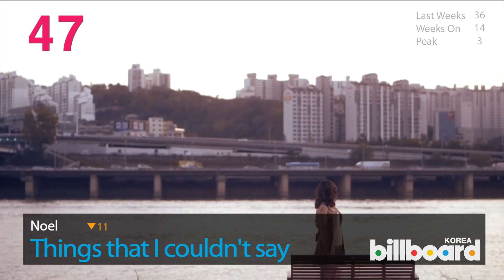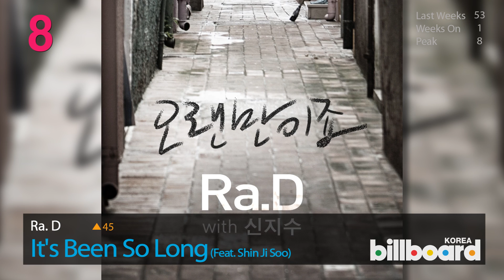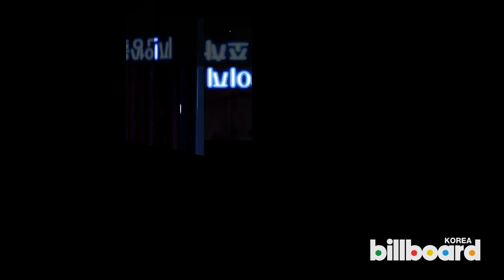(2.14.2013) Billboard Korea K-POP Hot100 Top50